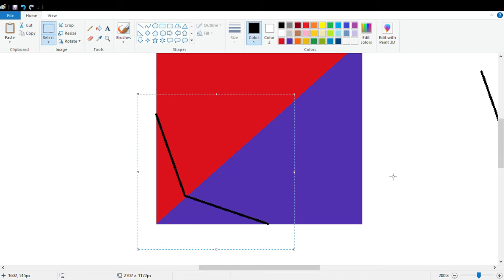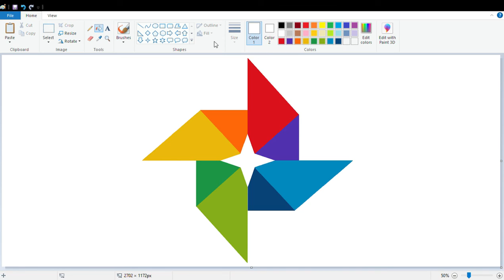How to draw Google Photos icon using MS Paint | How to draw on your computer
In this video, I will show you how to draw Google Photos icon on your computer using Microsoft Paint. Have Fun!